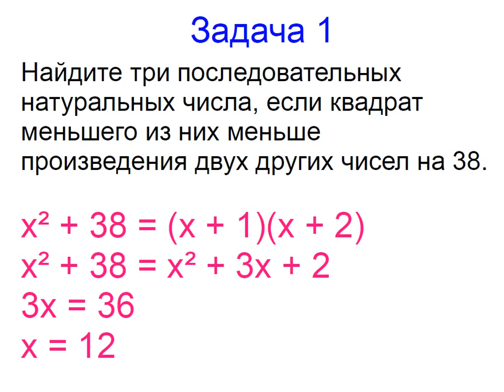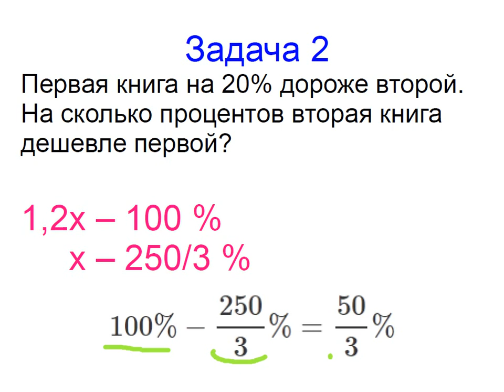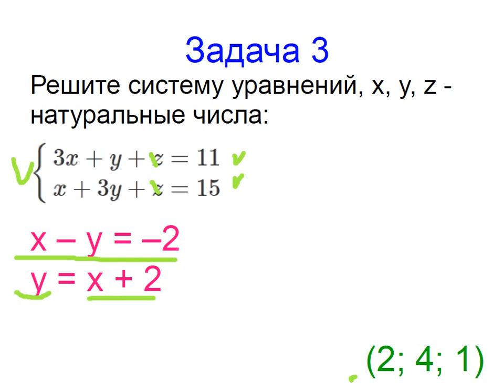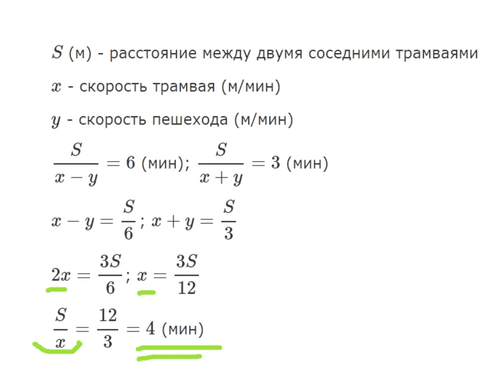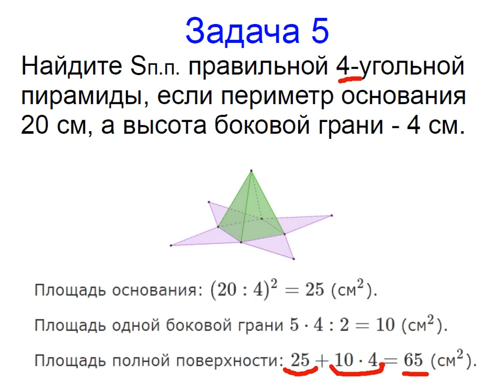Меташкола. Математика 7 класс 38 серия. Задачи к серии.